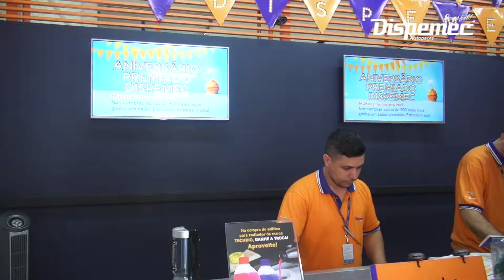Dispemec - Vale Shop - Cris Fraccari (Programa 464)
"Na Dispemec você encontra tudo para o seu carro. Aproveite"

Endereço: Av. Juscelino Kubitschek, 8024 - Vila Industrial
Cidade: São José dos Campos
Apresentação: Cris Fraccari
Cinegrafista: Fernando Madona
Edição: João Salgado
Direção Geral: Astrid Cesar
Veiculação: Exibido diariamente na TV Band Vale